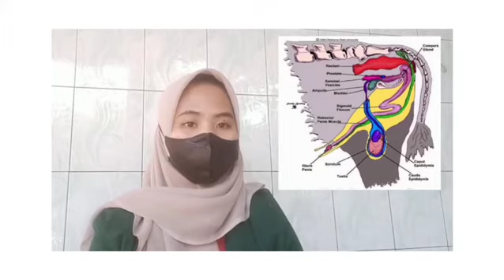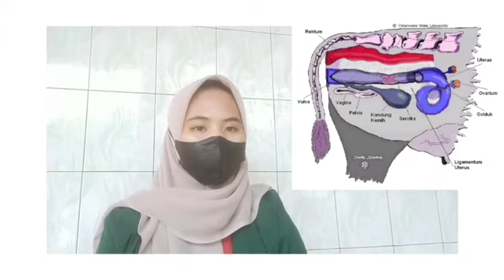Organ dan Hormon Reproduksi oleh Aprisari Setyawan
Sebagai media pembelajaran agar mahasiswa dapat memahami dengan menjelaskan Fungsi Organ dan Hormonal Reproduksi Ternak Sapi Jantan dan Betina. Disampaikan oleh Mahasiswa Peternakan Polbangtan Gowa Kelas III C Prodi Penyuluhan dan Kesejahteraan Hewan (Aprisari Setyawan)

Meskipun pembelajaran online, tetap semangat belajar dimanapun berada.